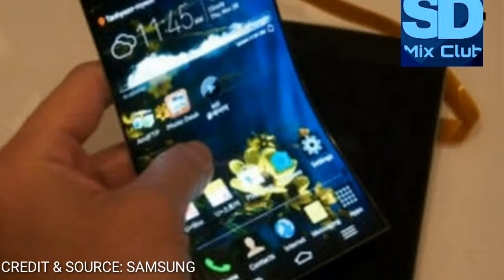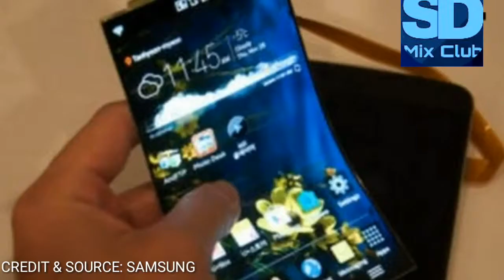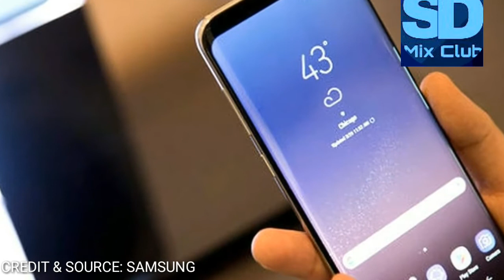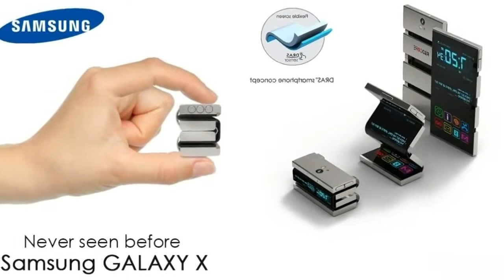Samsung Galaxy Z Confirmed Coming in 2017-18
Crazy Samsung Galaxy X - Foldable Smartphone with 32MP Dual Camera, 12GB RAM, 256GB ROM, 9000mAh Battery, Tizen OS .
It finally looks like Samsung is making actual progress on taking project Valley, out of the lab, and into user hands...
The Korean giant officially has a trademark for the Galaxy X moniker.
This new model family has already been tied to Project Valley in more than a few leaks.
In these creation of Metti Farhang he used all the leaked foldable handsets seen so far to make them into a pretty looking set of renders.
To top it all there’s also Tizen OS, and we also get specs, quite crazy ones, like Gorilla Glass 6 opaque protection, 12 GB of RAM and a 32 megapixel camera, coupled with a 12 MP, into a dual camera setup at the back.
There’s a 9000 mAh battery inside, 256 GB of storage and it’s all crammed within a dual SIM device, that weighs 198 grams.
There’s a Q dot OLED screen, with 4K resolution and iris scanner too...
Concept by Metti
Samsung Galaxy X - Foldable Smartphone with 32MP Dual Camera, 12GB RAM, 256GB ROM, 9000mAh Battery, Tizen OS in 2017